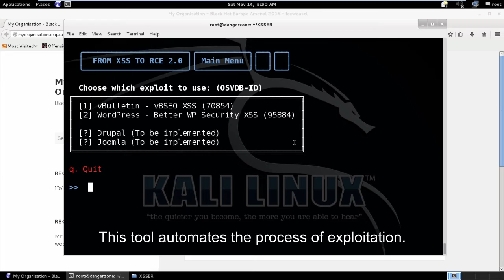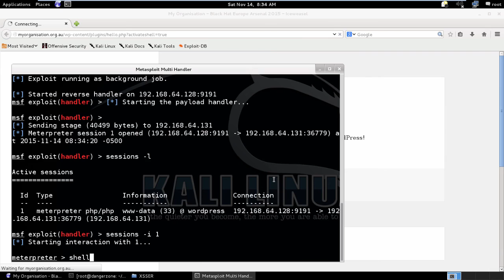WordPress [3/3] - From XSS to RCE 2.0 - Black Hat Europe Arsenal 2015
This video demonstrates how to utilise Cross-Site Scripting (XSS) to inject PHP code into the WordPress plugin editing feature when an administrator triggers a malicious JavaScript payload. Subsequently, a reverse meterpreter shell is granted to the attacker when the injected PHP code is activated.

Credits:
Hans-Michael Varbaek
InterN0T

Thanks to:
Black Hat
Toolswatch